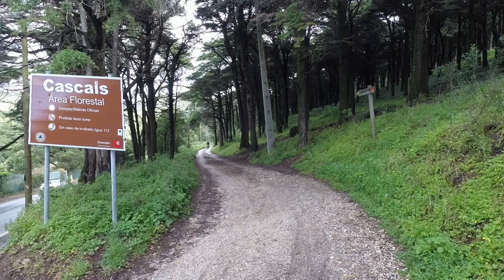A Serra e o Mar... - Cascais, 17/04/2016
Para ouvir o silêncio primaveril...